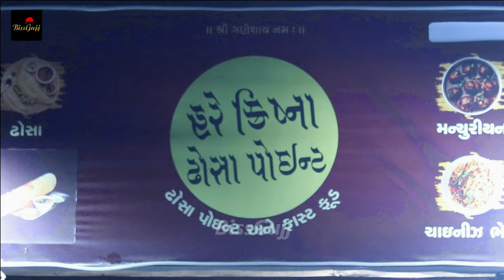Hare Krishna Dosa Point | Rajkot | Chinese Food | Punjabi Food | Strett Food | South Indian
Hare Krishna Dosa Point
Bapa Sitaram Chowk, Gurukul Main Road, Sorathiya Park, Mavdi Rajkot